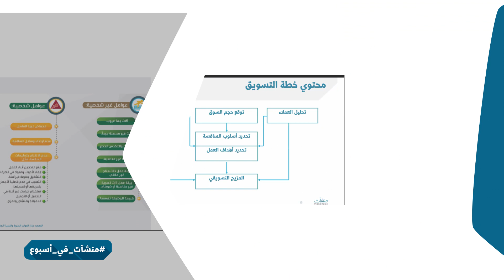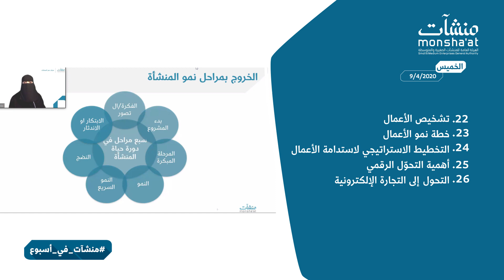منشآت_في_أسبوع